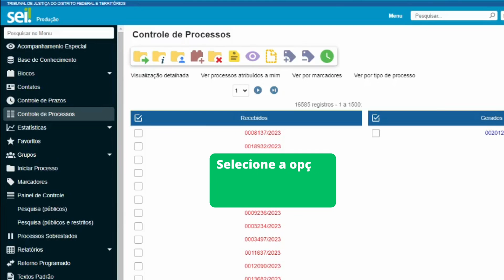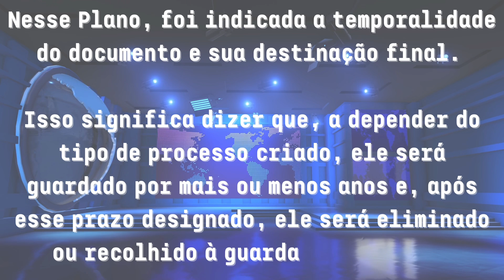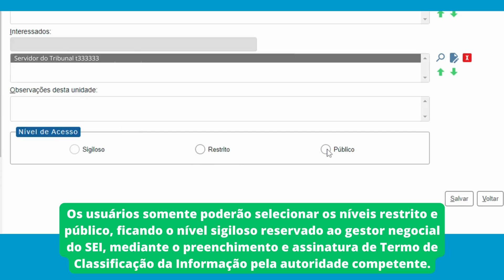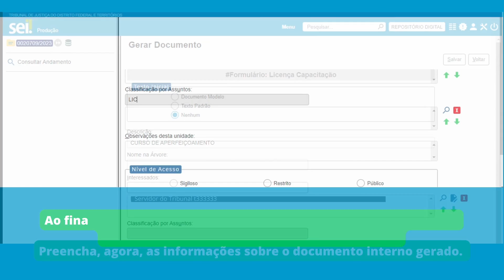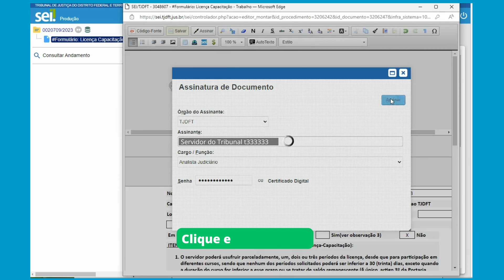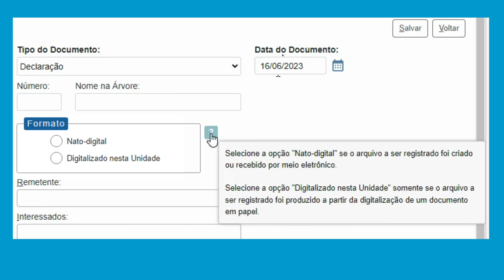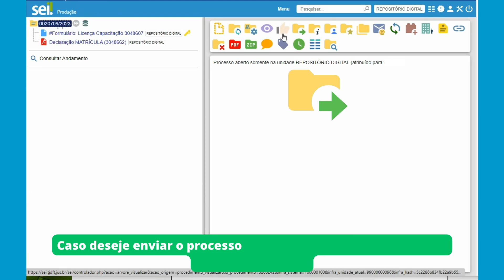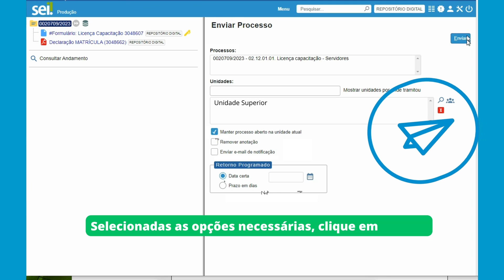Curso Autoinstrucional SEI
Aula 3 - Iniciando um processo - exemplo prático